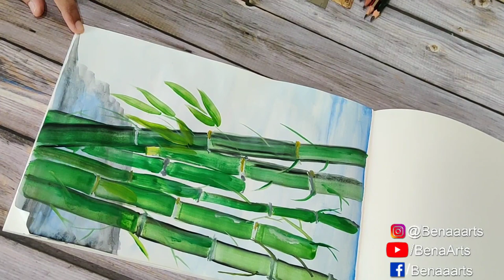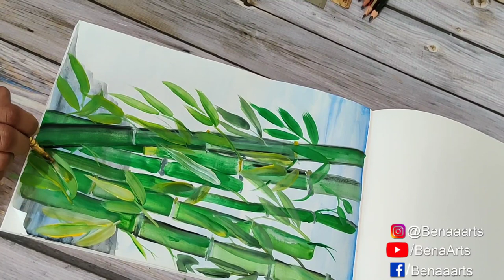How To Paint Bamboo With Poster Color - By Bena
How To Paint Bamboo With Poster Color